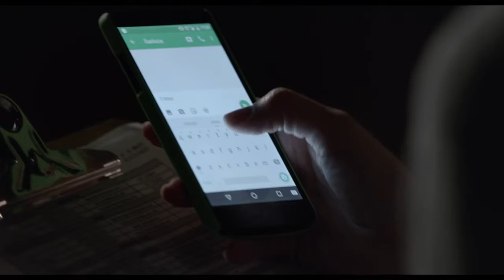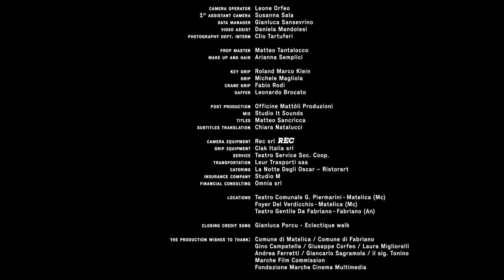Poltrona Frau Icons in Motion